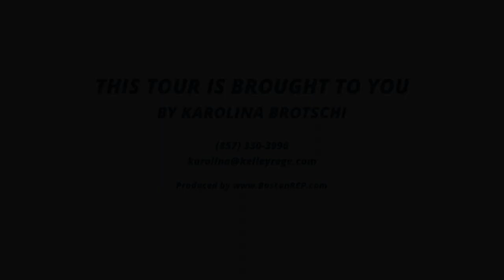80 Pleasant St Unit #2 Condo - Kelley & Rege Properties, Inc -Karolina Brotschi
Welcome home to 80 Pleasant St. This warm & inviting second floor unit of this two family home offers 1800 sq. ft. of living space. The spacious main level offers an updated kitchen with granite countertops & stainless appliances that flows into a dining room & living room. You will also find two bedrooms, a full bath, laundry room and bonus room which would be perfect for your home office or playroom. The upper level offers a master suite with two walk in closets along with a full bath. Enjoy your two porches located in the front of the home and the back which looks out to your spacious common yard with plenty of parking. Central Air, Basement storage & hardwood floors make this unit shine! Conveniently located near Milton Academy, Cunningham Park , elementary schools & East Milton Square offering shopping , restaurants & more. Easy highway access and only 10 miles to downtown Boston.